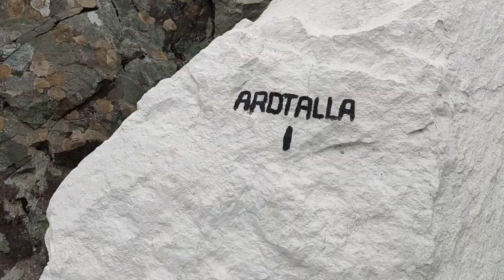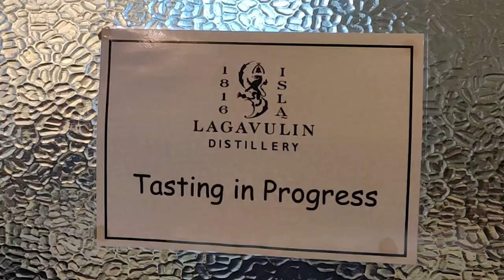#4. BIVOUAC hors du commun en ÉCOSSE!!!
À travers les paysages magnifiques d'ÉCOSSE, vous allez découvrir les différentes émotions qu'ont ressenti Thomas, Raphaël, Guillaume et Anaïs durant notre périple de 100km en TREK !